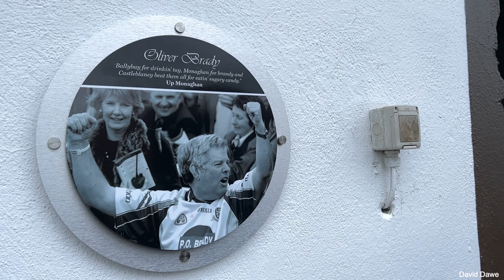Anthony McCann Shabra Stables Open Morning Oct 22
A very enjoyable morning at the stables of Anthony McCann.